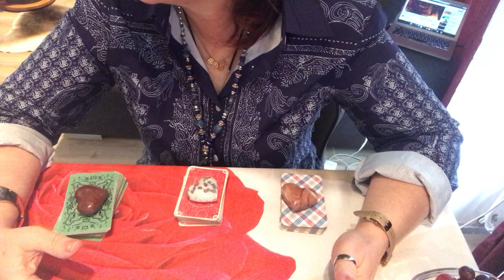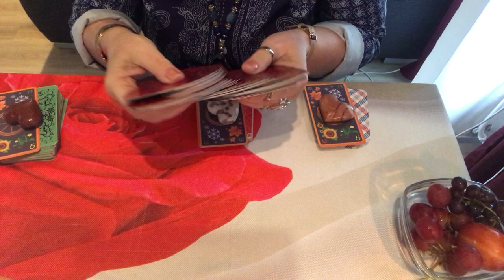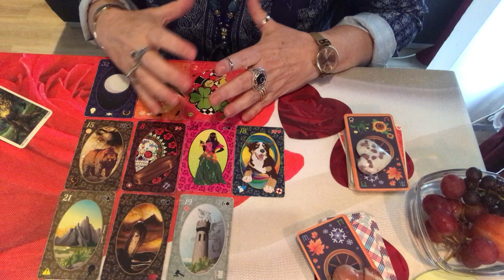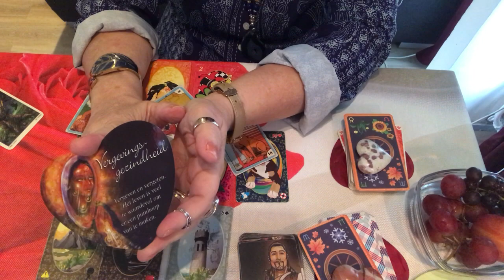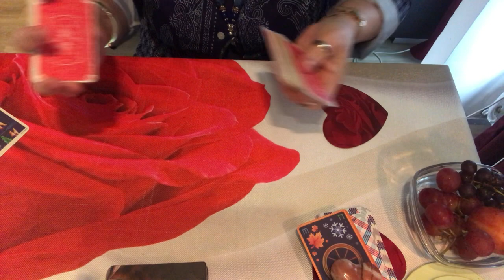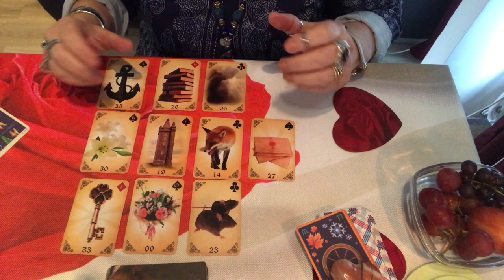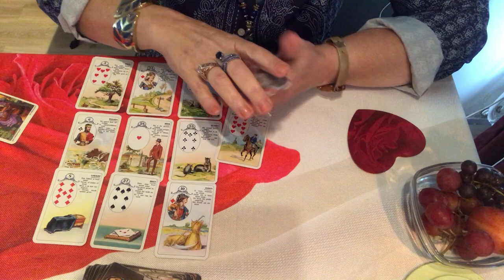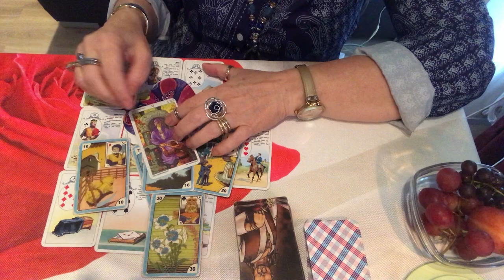Pense na sua situacao amorosa e vamos ver qual energia vc vibra. 💎🌞🌝⭐️whats+31641974258